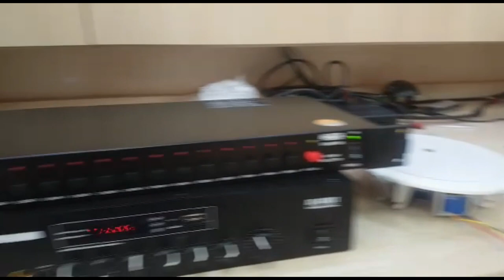how to install best small broadcast speaker system for school offices ahuja SSW-16 pro sound AT-60BT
pro sound amplifier AT-60BT  pro sound on wall speaker WS82T
 ahuja SSW-16